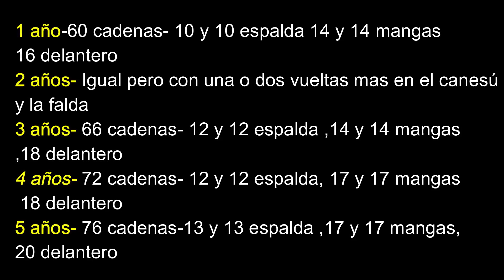Vestido a crochet muy facil y rapido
Feliz Domingo ganchilleras! La Navidad se acerca y os hice este vestidito navideño . La talla es para un año pero os he dejado si lo vais hacer con la misma medida que yo una tabla con los puntos de cadena que puedes hacer aproximadamente.  Muy facil de hacer , con patrón en el vídeo y también patrón gráfico en mi blog Espero que os guste. Os mando un abrazo y os espero el Miércoles con otro tutorial

Si quieres ver más tutoriales aquí tenéis unas listas de reproducción que he creado.

El patrón o partes del mismo no pueden ser reproducidos, distribuidos o revendidos, traducidos, publicados o publicados para su venta o gratis en Internet o fuera de línea. Puede vender artículos terminados fabricados con este patrón (no se concede permiso para la producción en masa ni para la fabricación en fábrica de ningún tipo), pero acredite claramente el diseño a los patrones de Majovel Crochet para que pueda seguir creando nuevos diseños para usted.